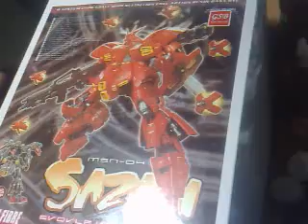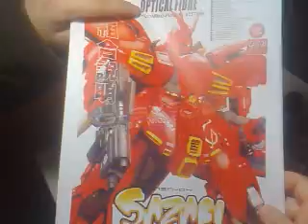unboxing gsystem-best sazabi 1/100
this is the 1/100 resin sazabi from gsystem best its a beast.